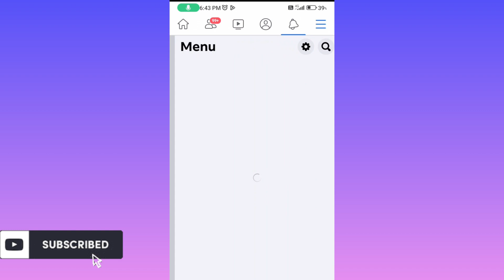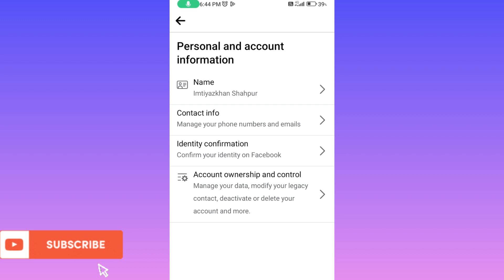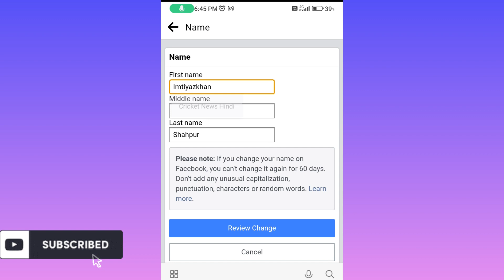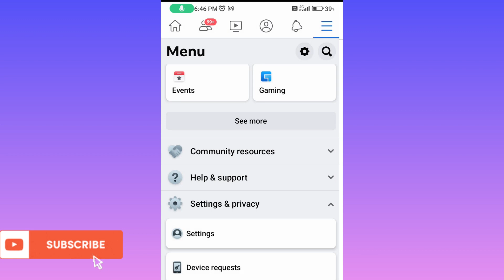how to change your name on facebook 2023 | फेसबुक पर अपना नाम कैसे बदलें | khan tech tips